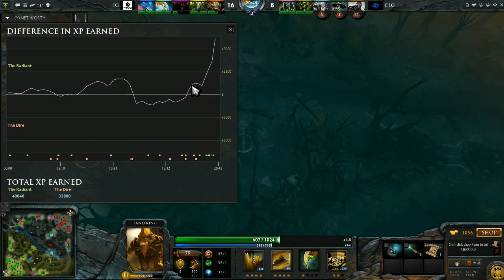BTS - GrandFinal - CLG vs iG Game 1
BTS - Semifinal - CLG vs iG Game 1